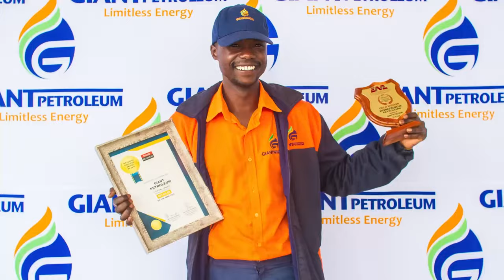Meet Esin Zulu,a musical prodigy redefining talent at just 12! With albums, captivating ...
Meet Esin Zulu,a musical prodigy redefining talent at just 12! With albums, captivating choreography and a passion that inspires, she's taking the stage by storm!